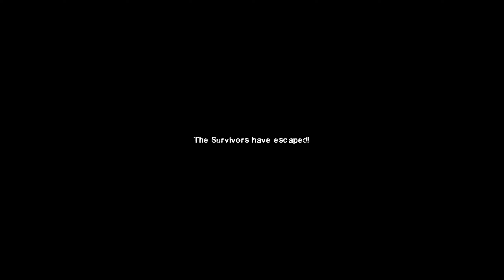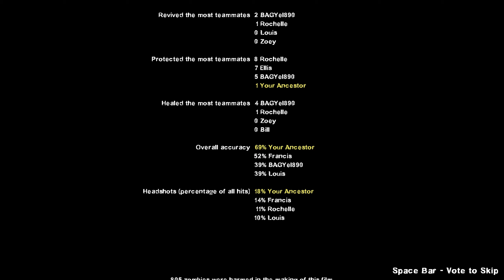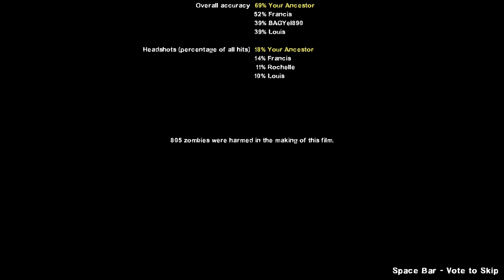Left 4 Dead 2 - Dead Factory Full Campaign with 8 Survivors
Good morning, afternoon, and night. In case you're wondering when these Left 4 Dead 2 custom campaigns with 8 survivors videos come out. They'll come out randomly but I guarantee they will come out every week. Repeating over and over and over again...